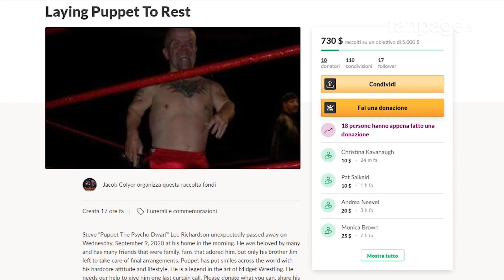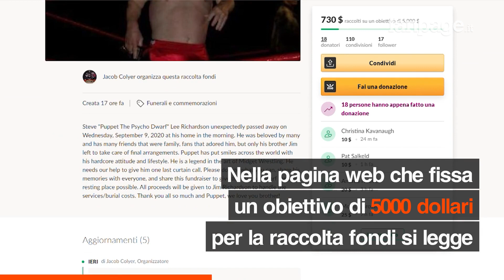È morto Stevie Lee, uno dei nani di Jackass e del wrestling: una raccolta fondi per i funerali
Stevie Lee, leggenda tra i “midget wrestler”, i nani del wrestling, noto anche per aver partecipato alle puntate di Jackass, la popolare trasmissione satirico-demenziale di stunt-man ex partecipante, è morto a 54 anni in condizioni di indigenza. "Diamogli la ribalta per l'ultima volta. Ha bisogno del nostro aiuto. Per favore dona tutto quello che puoi, condividi con noi i suoi ricordi e con tutti".

È morto Stevie Lee, uno dei nani di Jackass e del wrestling: c’è una raccolta fondi per i funerali